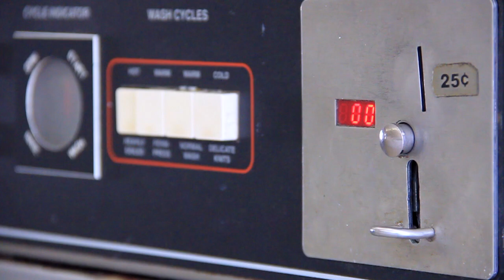Behind The Scenes Photo Shoot | Voyce x Ciotti Photo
Was going through the hard drive to grab something for a previous client and came across this behind the scenes video I made for Voyce Clothing back in 2013. Time flies, awesome to look back at how far I've come.